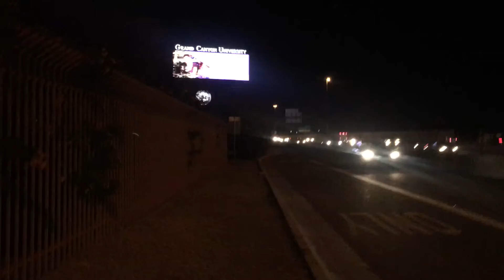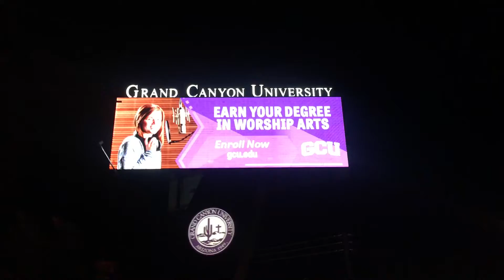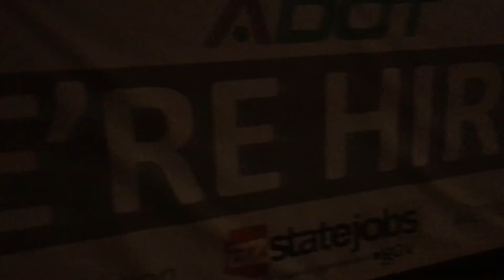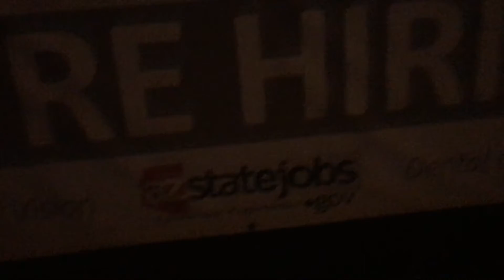Dan Dan Vlog #355.3: The I-17 frontage road is very hostile to pedestrians… and people live on it!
Thursday, December 30th, 2021, 6:57 pm

Having the cash to pay to get my car fixed would be life changing right now.